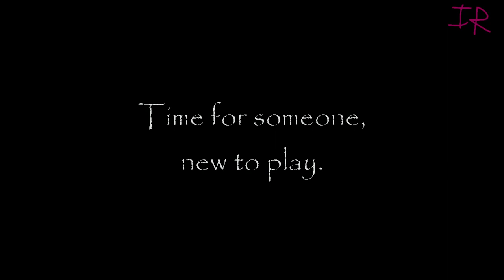CYCLES | Incorporeal Mix | (+FLP)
small gore warning

In a dirty city that lied inside of a grimy kingdom with a magical castle in the middle, held a tall hedgehog-shaped man, a man who offered to help others and had a sick sense of humor, and tonight, a sick boy needs desperate help from the man, and the man accepts, but only through a song that then he'll help.

Inspired by dat one Cycles Encore made by Sandi & a few others
This was really fun to do, hope y'all enjoy it!
Cycles is made by Vania

Lord X owned by JoeDoughBoi

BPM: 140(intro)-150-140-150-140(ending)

Effect author credits:
ColorCyclePalette - cynex

Lyrics:

Memories, of the past, start flooding in.
Telling me, it was good, when I knew it was ruined (ruined).

Another round, another king, an impure world.
Filled with kings and liars.
I'll never see, the world...
Change...

Cobbled walls, hidden doors, flying snakes, flaming arrows.
It's all fear, it's all blood, it's all change, it's all lies.
These walls will not hold them all, all obsolete.
They think they are greater, it will fall but yet we're to...

Blame...